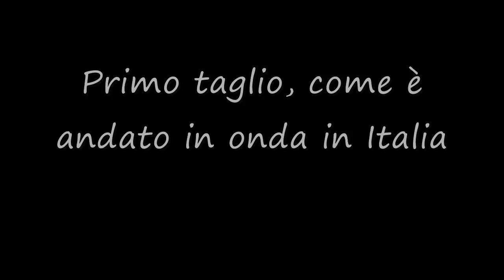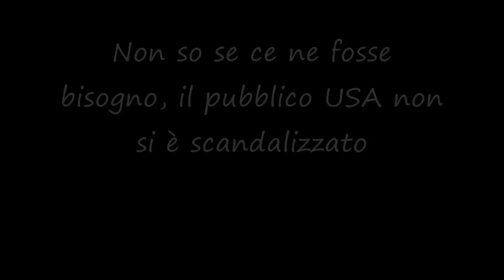Censura in Steven Universe S01 E51 - La terra è in pericolo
Una censura quasi scontata in questo episodio del cartone animato Steven Universe
Episodio 51 stagione 1
Titolo originale "The Return"
Titolo italiano "La terra è in pericolo"
Ma tradurre il titolo correttamente con "Il Ritorno" pareva brutto?